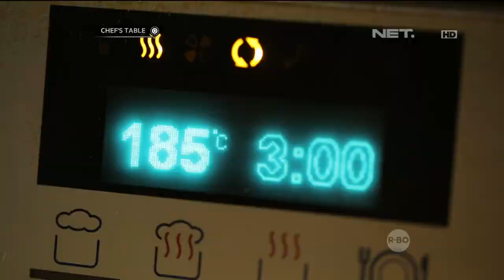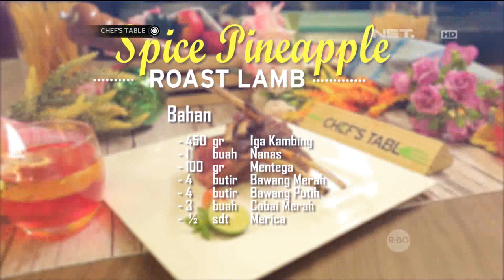Chef's Table - Spice Pineapple Roast Lamb